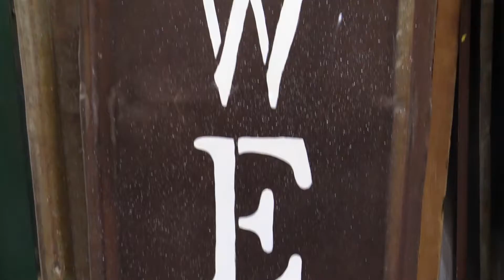2019 Scotus Craft Fair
Thank you to all the Mothers, volunteers, families, students, vendors and staff for making this such a successful event! This is a great fundraiser for our school and the support is amazing!